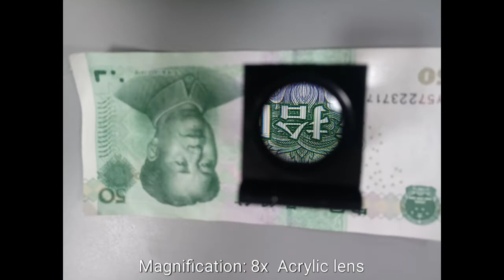8X Folding Plastic Printing fabric linen tester Magnifying Glass with scale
Model: MG14110
Magnification: 8x
Lens diameter: 22mm
Product size: 30x44x43mm
Product weight:18g

NINGBO HONGBO OPTICAL INSTRUMENT CO.,LTD
Contact Person: Mr.Jesse
WeChat：Jessehbgx
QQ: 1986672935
SKYPE: hboptics